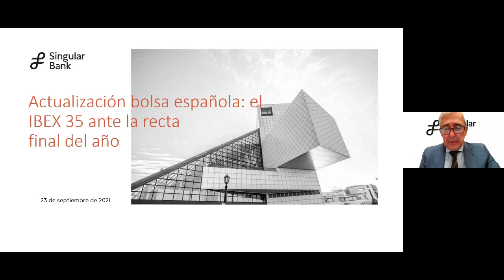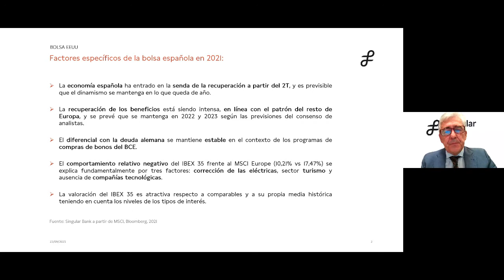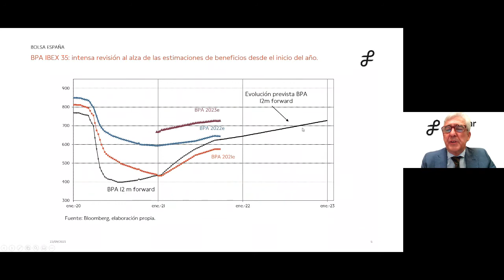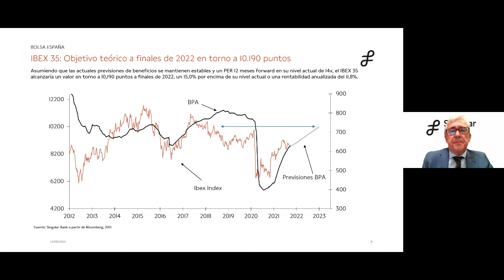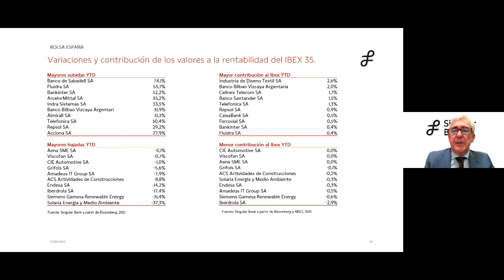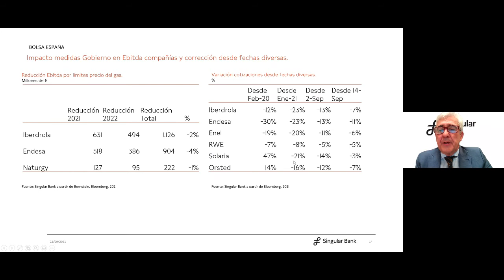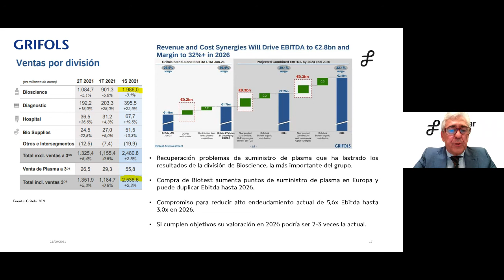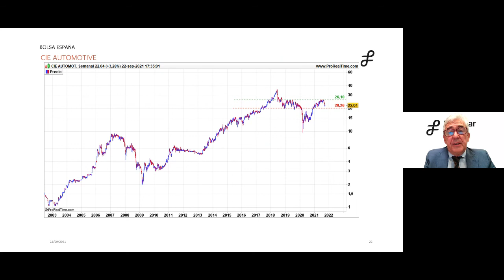Actualización bolsa española: los valores del IBEX 35 ante la recta final del año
Nicolás López, Director de Análisis y Selección de Renta Variable en Singular Bank,  hace una actualización de la bolsa española y de su comportamiento comparado a la media europea. Se analizan las causas y se comentan las expectativas de las compañías del IBEX 35 en la recta final del año.

0:00 Inicio Conferencia
0:57 Factores que están influyendo en el mercado
6:45 Perspectiva macro
7:24 Tipos de interés en España y Alemania
8:24 Previsión beneficios del IBEX 35
10:13 Revisión al alza de las estimaciones
11:38 PER del IBEX
13:02 Objetivo teórico IBEX 35 a finales 2022
14:35 Diferencia pesos sectoriales
20:50 Variaciones y contribución de los valores
21:53 Evolución y tendencia IBEX 35
24:14 Clasificación de valores
25:20 Iberdrola
30:25 Grifols
32:45 Inditex
34:44 Cie Automotive